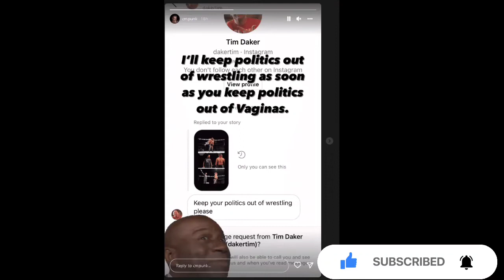CM Punk fires back at fan for telling to him to keep politics out of pro wrestling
CM Punk appeared on Wednesday’s AEW Dynamite while wearing an abortion rights t-shirt as he provided commentary for a match featuring “Hangman” Adam Page to further build to their World Heavyweight Title Match at Double Or Nothing next Sunday in Las Vegas.